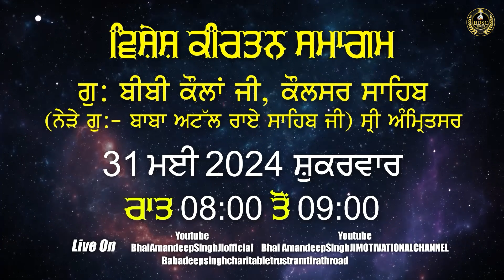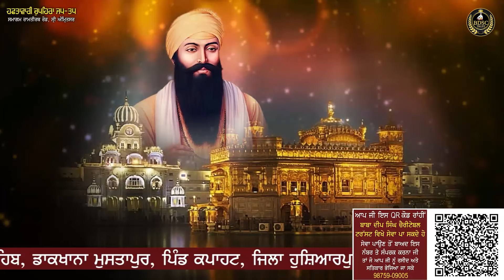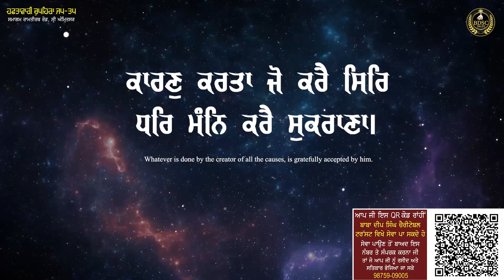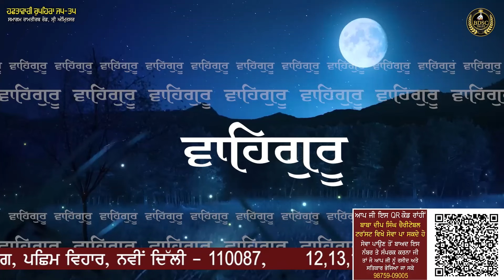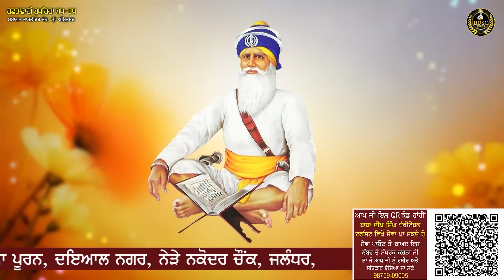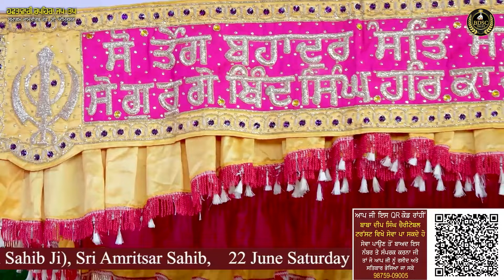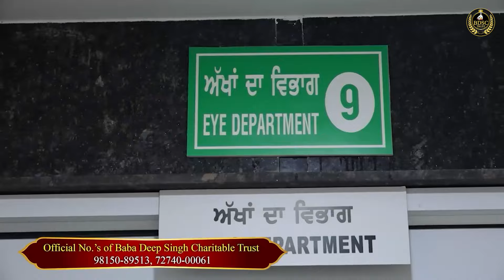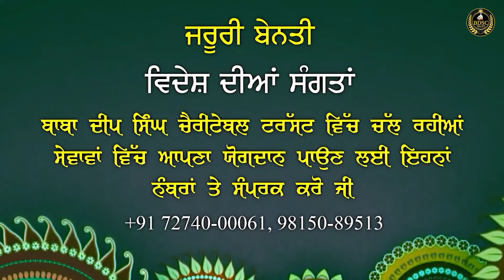Kaaran Karta Jo Kare | Chupehra Samagam | Part 2 | Bhai Amandeep Singh Ji Bibi Kaulan Wale 29/05/24